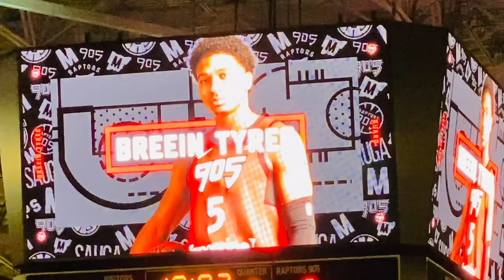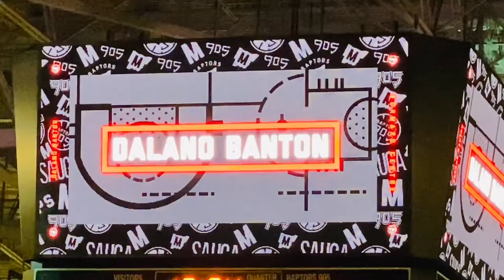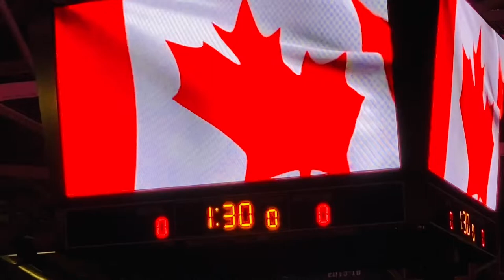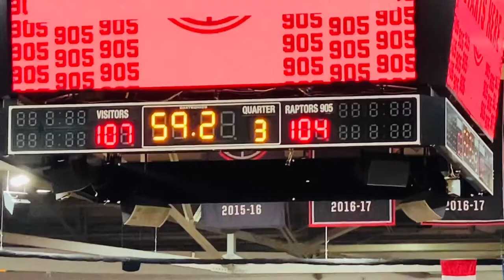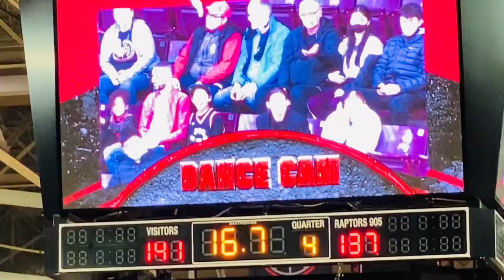Toronto Raptors 905 NBA DLeague🇨🇦🇵🇭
This is the NBA DLeague playoff games the Toronto Raptors 905 vs Delaware round 1. Raptors905 played hard to the end but came out losing the games